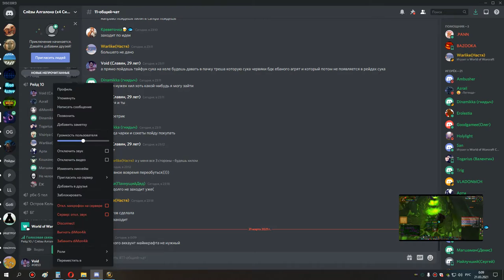1я часть накс 10 сова мишка 20 03 21